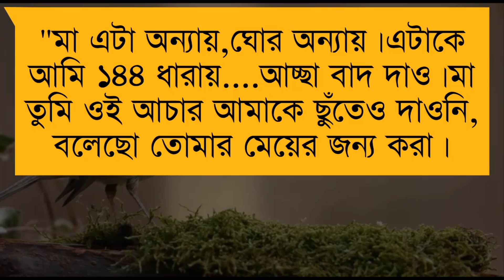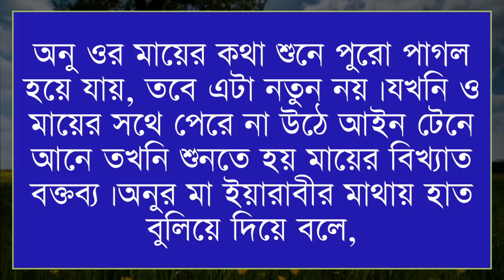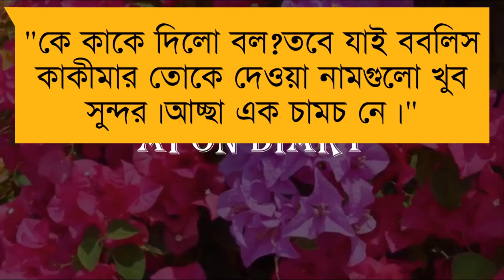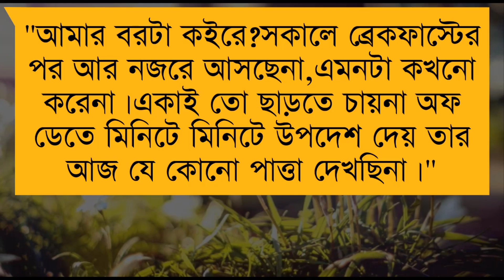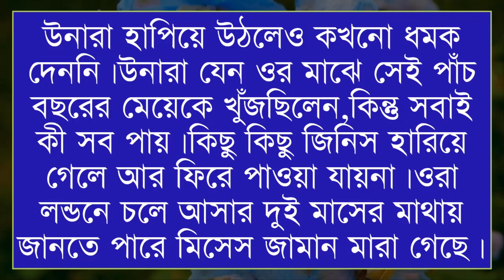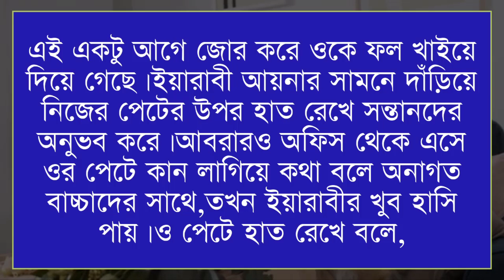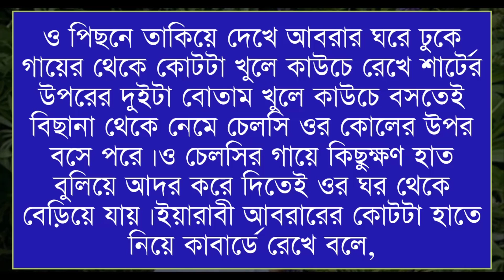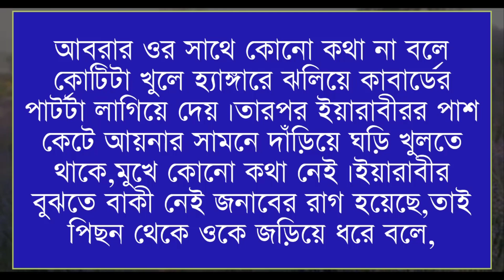ডাক্তার যখন ক্রাস বর || Vilen of the Doctor ||পর্ব :-109|| Voice:- Samim&Ayntika,Tamim